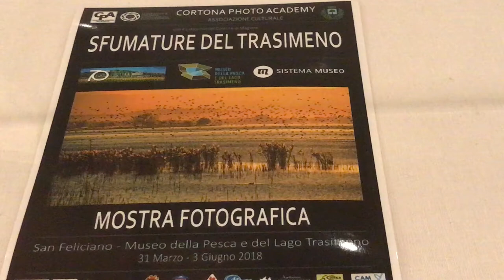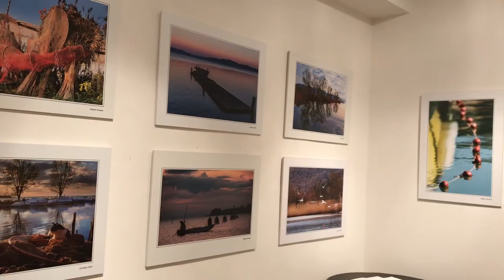Mostra Sfumature del Trasimeno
Inaugurata sabato 31 marzo,  e rimarrà aperta fino al 3 giugno 2018, la mostra fotografica “Sfumature del Trasimeno” allestita dall’associazione culturale “Cortona Photo Academy”  al Museo della pesca di San Feliciano, Magione. Circa 70 le immagini realizzate dai soci che verranno esposte, tutte ispirate dai numerosi e sempre diversi scenari che il lago Trasimeno mostra in tutte le stagioni.
L’iniziativa fa parte degli eventi collaterali al 70° Congresso Nazionale FIAF (Federazione nazionale associazioni fotografiche) che avrà luogo a Cortona dal 10 al 13 maggio 2018 di cui Cortona Photo Academy è organizzatore insieme all’associazione Cortona On The Move. Nel video intervista al segretario, e fotografo, dell'associazione Stefano Stefanoni